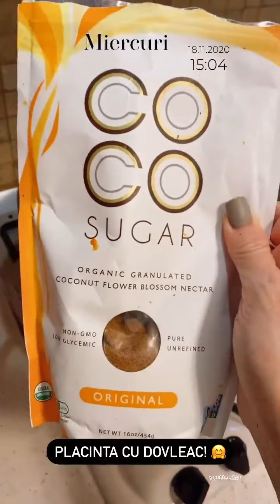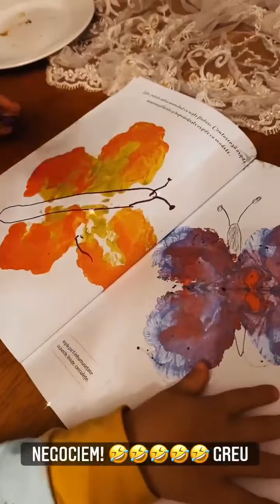Andreea Banica LIVE cu familia, Sfaturi Pentru Parinti